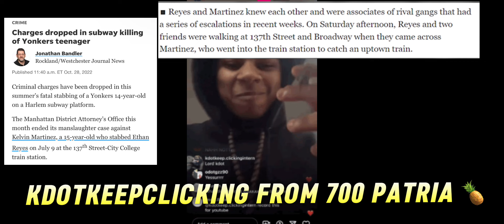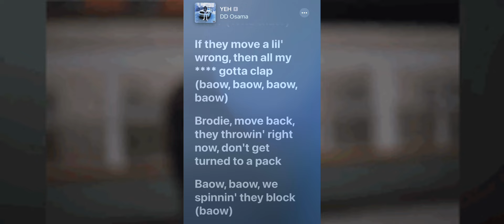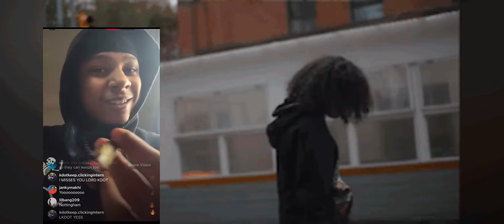DD Osama catches OPP + Notti Osama K*ller UNMASKED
Harlem Hunter  DD Osama presses Neon  the made him apologize for doing the notty bop. We also reveal the person behind DD Notti's death. RIP to all the soldiers of the streets.